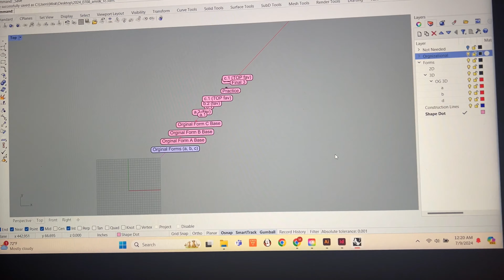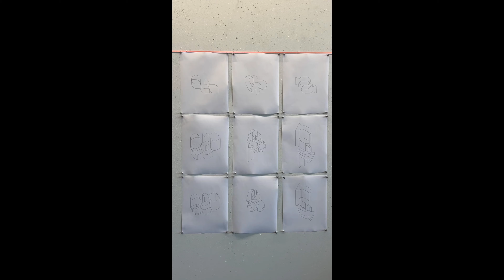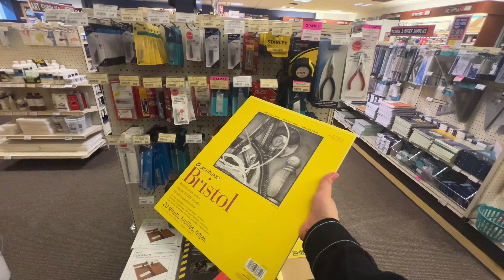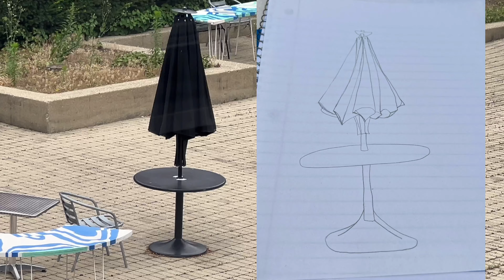WHERE HAVE I BEEN? | MWA (v)logs | S24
I do not want to be ignorant of everything happening in the world. The ongoing 9enocide in 9aza is deeply painful and I want to make it clear that I stand with 9aza. Again, my channel's mission is to create media that helps someone, even if it acts as a momentary distraction from their worries. The idea that this video brightens the day of someone who is struggling is why I have continued to create videos. I'm aware that by uploading this video I am potentially being seen as offensive or insensitive, but I hope you can recognize my intentions. Our hearts and thoughts are with everyone who has been affected ❤️